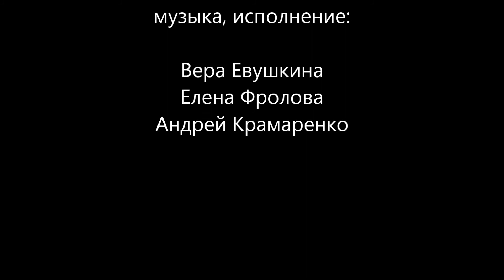песни на стихи Арсения ТАРКОВСКОГО. ч.2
исполнили Вера Евушкина, Елена Фролова, Андрей Крамаренко.
аранжировки, партия скрипки - Лада Морозова.

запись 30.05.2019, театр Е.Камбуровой